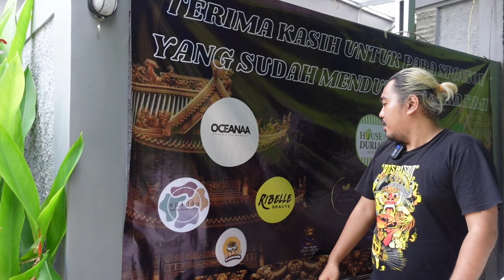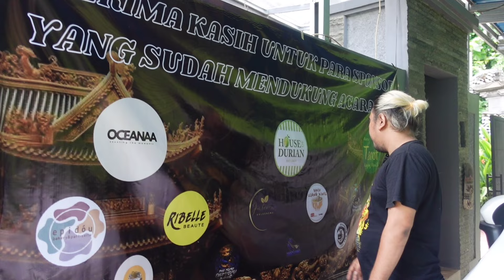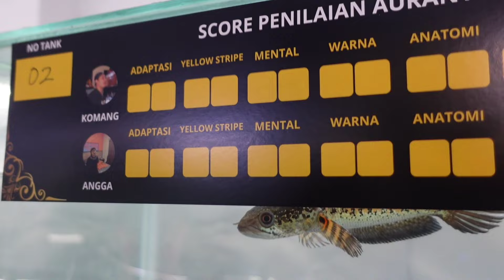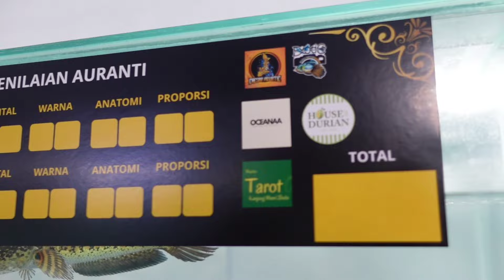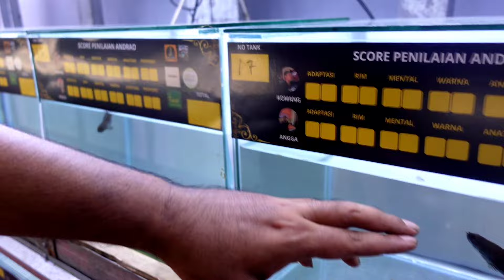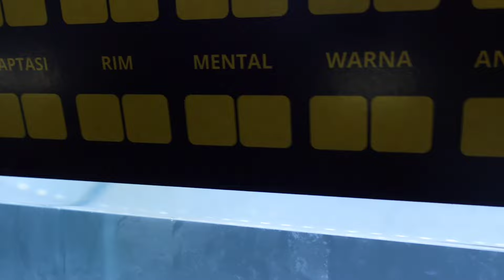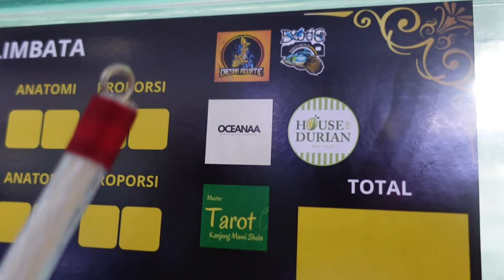ANDRAO BADAN HITAM PEKAT‼️SEKARANG KONTES CHANNA MAKIN EDYAN⁉️